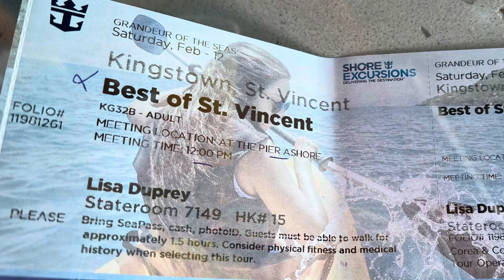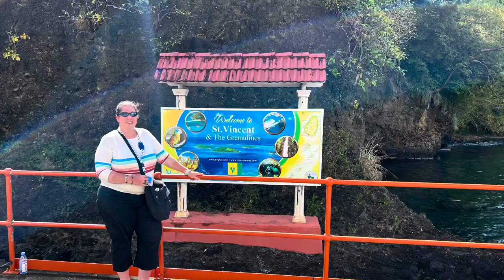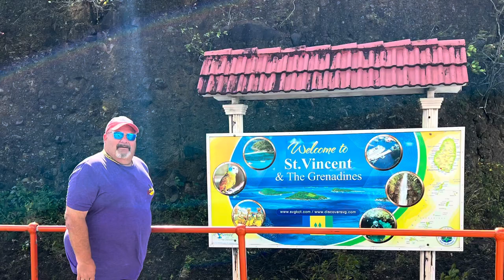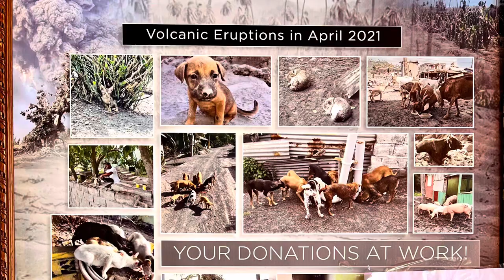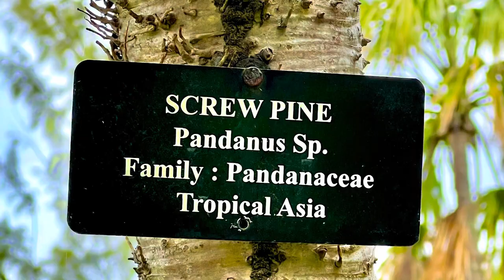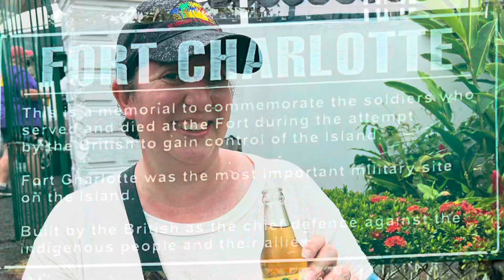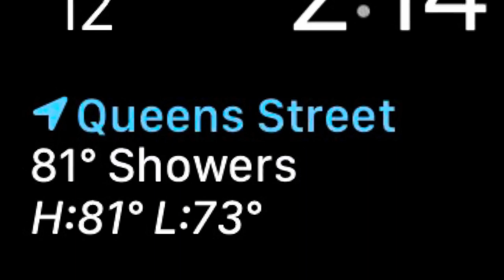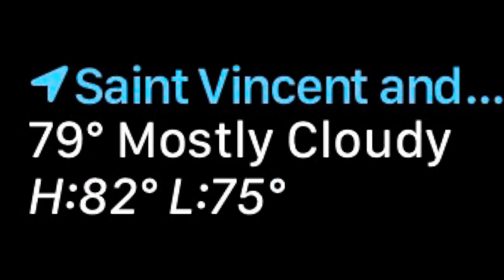St. Vincent ~ Botanical Garden, Fort Charlotte & Butterflies 2/12/22